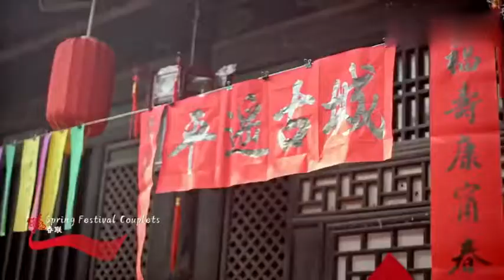中国国际宣传片浩然帝气看完无比震撼China International Promo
欢迎观看和点赞
你的支持是我更新的最大动力
China International Promo